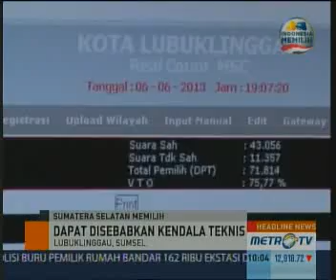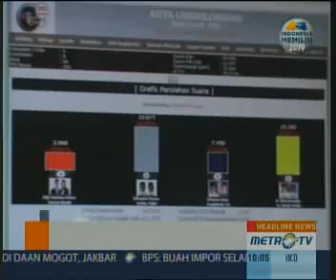Software Quick Count Pilkada ASoft Group Di Metro TV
Alhamdulillah. Quick Count pilkada dari ASoft Group menjadi salah satu topik berita Metro TV. Software Quick Count Pilkada dari ASoft Group kali ini digunakan oleh MSC Lubuk Linggau. Alamat beritanya di sini